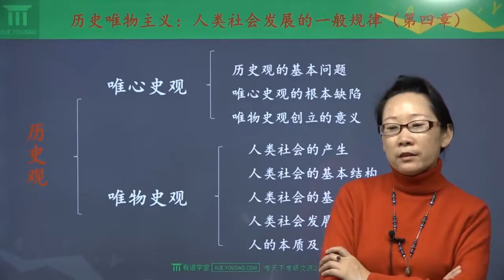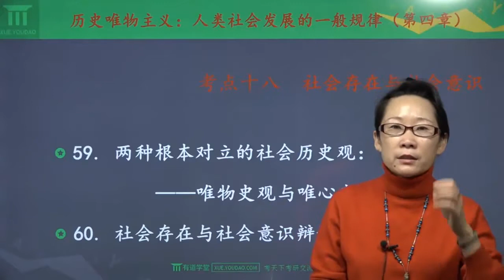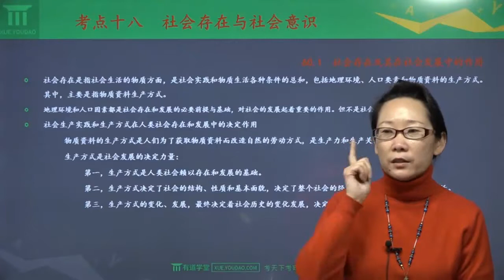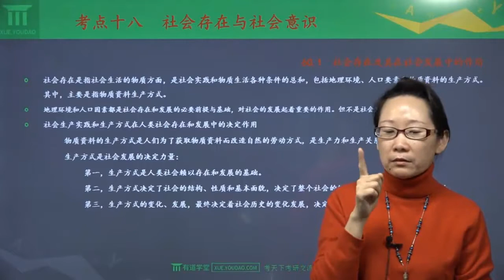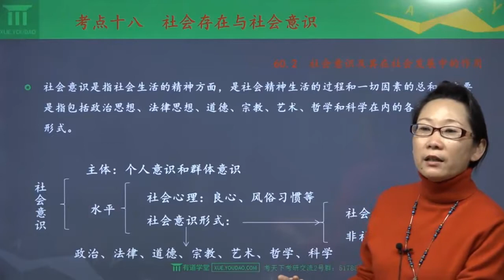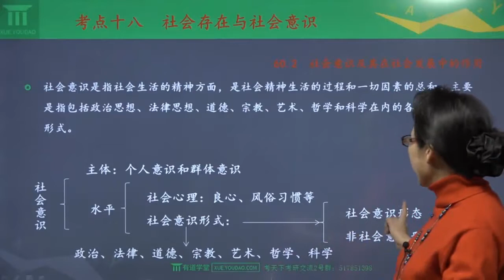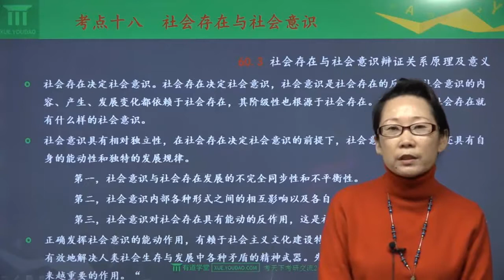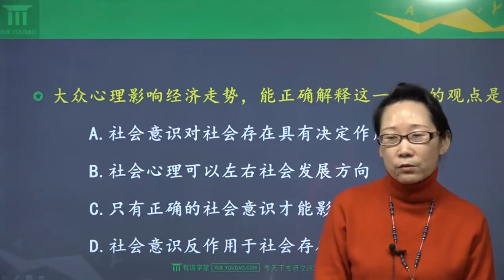2019考研马哲强化13 社会存在与社会意识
2019考研马克思主义哲学强化班，共15讲，内容详细实用，备考神器